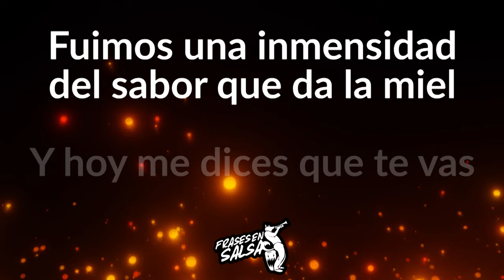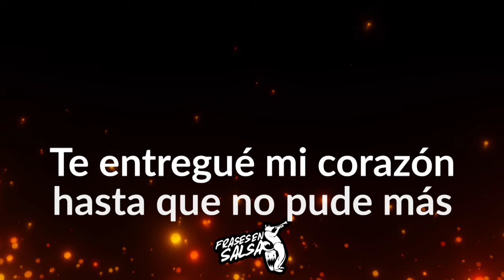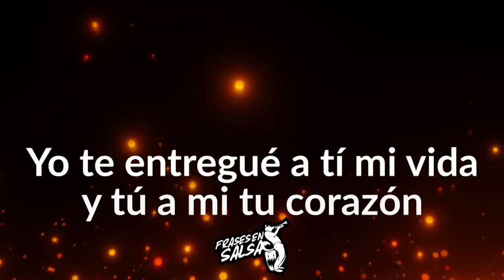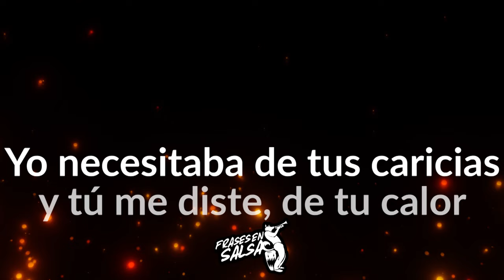Quemarse entero letra - Ruben sierra (Frases en Salsa)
Canción: Quemarse entero
Canta
Álbum: Un verdadero hit
Letra: Gustavo Marquez
Año: 1992